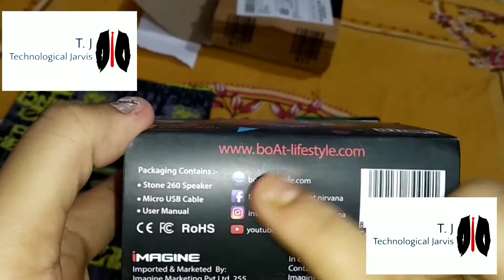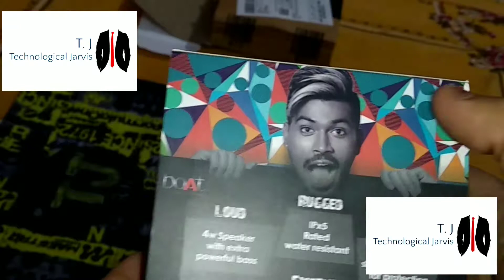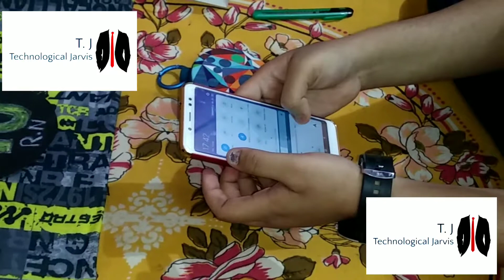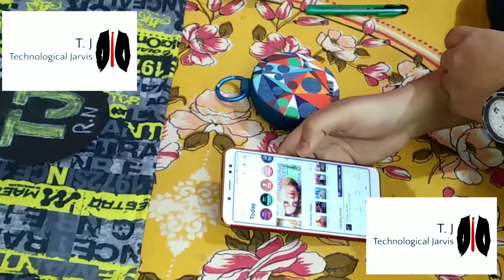Boat Stone 260 Bluetooth Speaker Unboxing and Review - Portable Bluetooth Speaker, looks Different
This is boat stone 260 review it is a portable speaker that looks a lot different. Stone 260 price in India is rupees 1,499 available in Jazzy Blue  and charcoal black colour options.

Boat Stone 260 Portable Bluetooth Speakers (Prism)

 You can buy this from Flipkart :-

boAt Stone 260 4 W Portable Bluetooth  Speaker

 The boat stone 260 is loud, comes with 4 watt stereo speaker with extra powerful bass. For a 500 to 600 sqft  room this is also good and enough. You can use it for parties but the stone 260 is really made for outdoor use only.

 it is IP×5 certified that make it water resistant, it's shockproof, there is built in microphone. A 1000 mAh battery powers this headset, on a full charge the speaker will last for up to 5 hours.

A good option for those looking for a good speaker that looks different and can be used outdoor, rugged and gives a good battery life.

1) Best Bluetooth Speaker under 2000 Rupees

2) Best Bluetooth Speaker with best connectivity

3) Unboxing of a Best  Bluetooth Speaker

4) Review of a Bluetooth Speaker

5)  Best Budget Friendly Bluetooth Speaker on Amazon

Download Amazon App Here :-

Video Taken By :- Rupam Nag

Video Take By :-  MI 5, MI NOTE 5 PRO

Or,

Please tell me about the video on the comment box